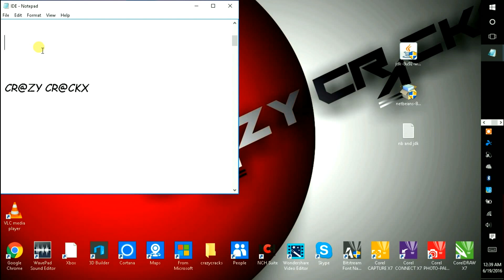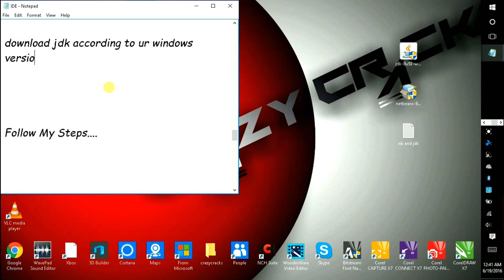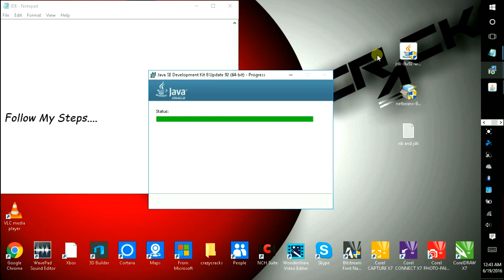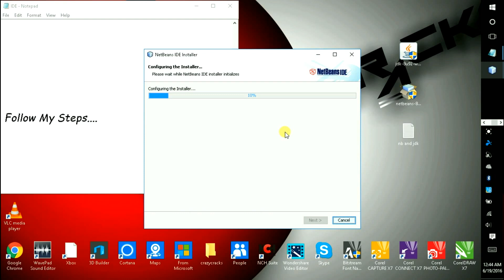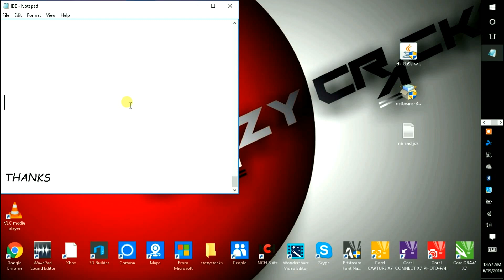How To Install Netbeans Step By Step+JDK Full Guide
I Hope You Get That Guys.

In Next Videos I,ll Give You The Tutorial Of Making Frame Using Java Language In Netbeans